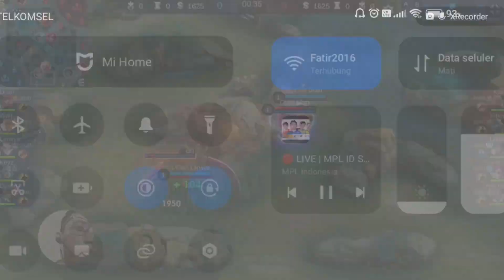Pertama Kali Driian Dan Kiboy Sebagai Lawan Bos - Onic VS Dewa Game 1/3 MPL S13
Pertama Kali Driian Dan Kiboy Sebagai Lawan Bos - Onic VS Dewa MPL S13

Player Dewa Yaitu Dewa Watt. Dewa Drian. Dewa Kimura. Dewa Lanaya. Dewa Keyz

Player Onic Yaitu Onic Lutpii. Onic Kairi. Onic Kiboy. onic Sans. Onic Albert

Ini adalah Pertandingan MPL Indonesia Week Ke empat day Yang Pertama Mempertemukan Dewa VS  Onic  dan berlokasi Tanding nya di MPL Arena Di Jakarta.

Bisa Request Hero juga  nanti saya masukin ke playlist khusus Request hero  viewers seperti :

catatan : hero yang saya bisa aja. 😁